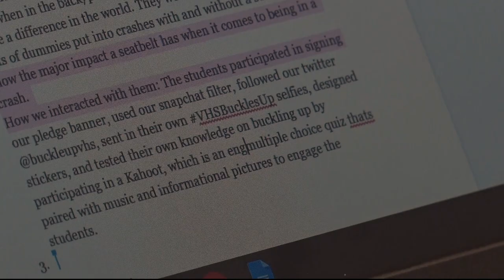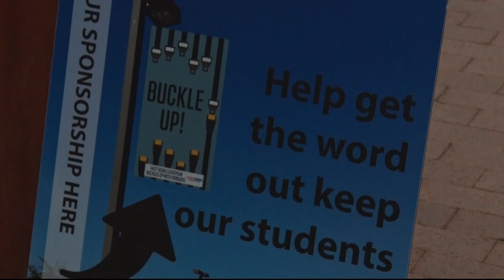High schoolers launch seat-belt safety campaign | Cronkite News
Students at Verrado High School orchestrated a safety campaign that encourages young drivers and passengers to wear their seat belts. That got the attention of Arizona legislators.

Video by Gabriella Bachara/Cronkite News